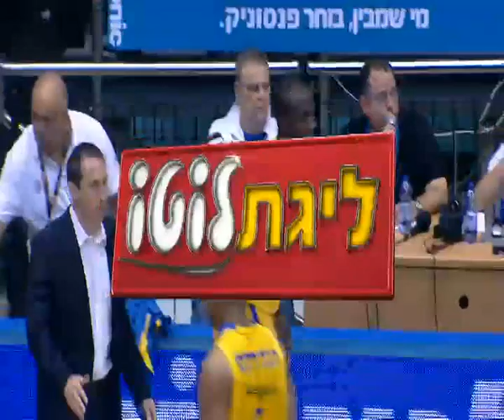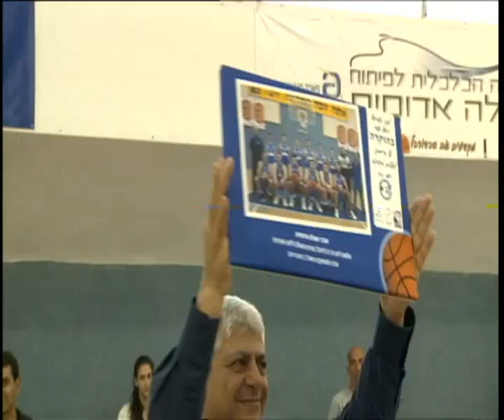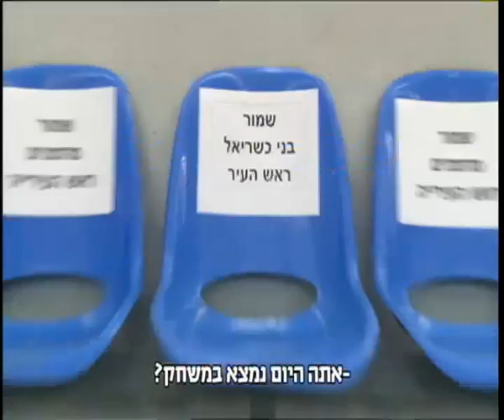Troy Gillenwater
6'9 Atletico